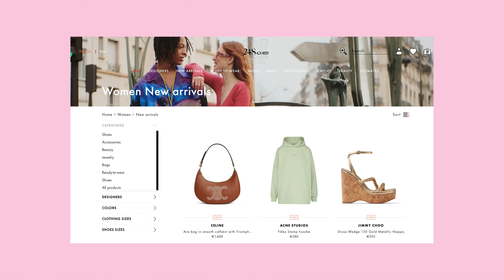25% OFF LUXURY SALE & NO MORE LUXURY HANDBAGS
Hey yall :)  I want to talk about luxury handbags right now and why I am not in love with anything and an amazing luxury sale that is happening RIGHT NOW!!

(not affiliated)
24s discount tiered codes:
15% off a spend over $/£/€ 150- use code CVD15
20% off a spend over $/£/€ 300 – use code CVD20
25% off a spend over $/£/€ 500 – use code CVD25

00:00 24s Luxury sale
03:10 No more luxury handbags
05:00 Bad experience at Louis Vuitton
08:52 Luxury shopping is not enjoyable to me
11:50 Thank you for watching

*have fun shopping*

Florida

love yall

*some of the links are affiliate links. Which means if you purchase something using my link I MIGHT make a commission*